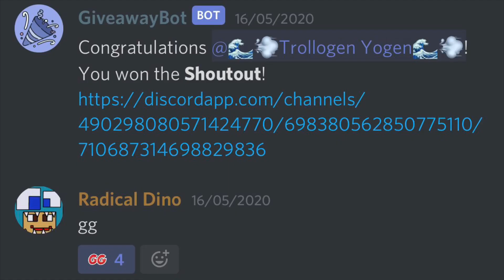SLEEPY BOI UNLOCKED! Sandy Gameplay!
I unlocked the Sleepy Boi!
Watch me play some games with him!